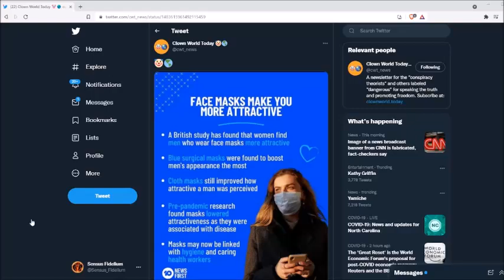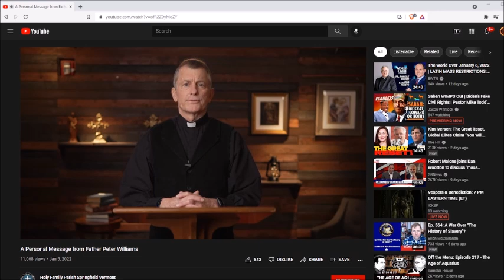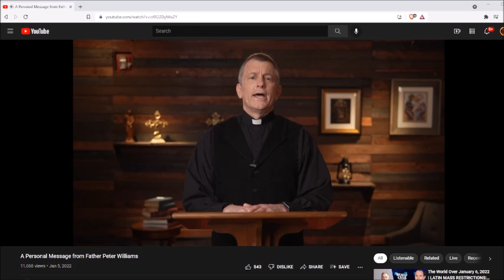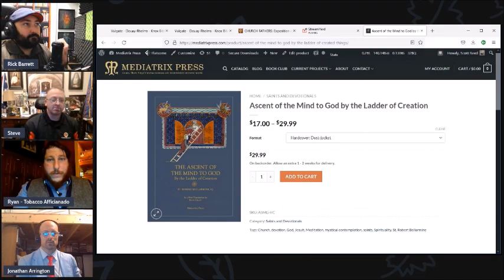News From the Pew: Episode 1: Mask Attractiveness, UK Free?, Laudato Si, & Lord of the Rings